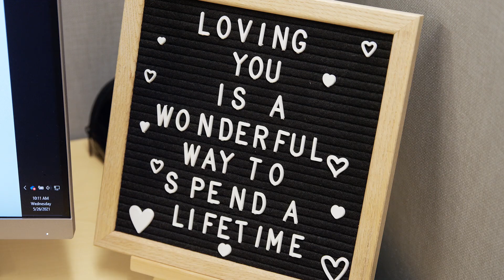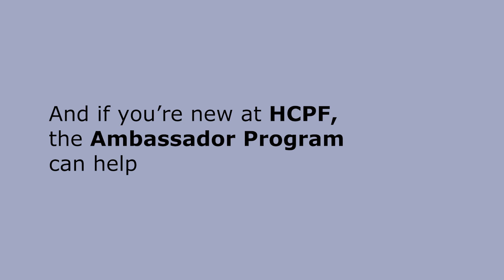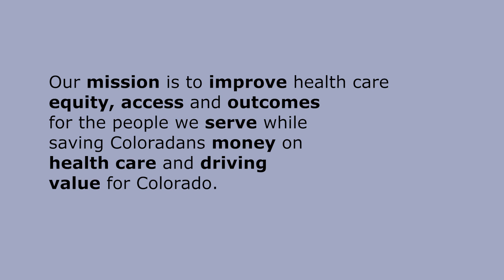HCPF Culture and Belonging